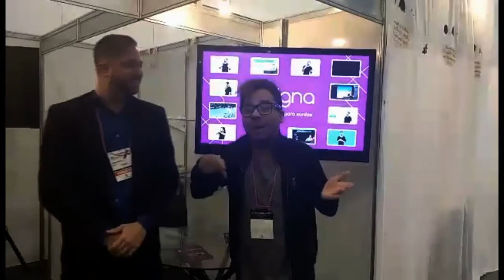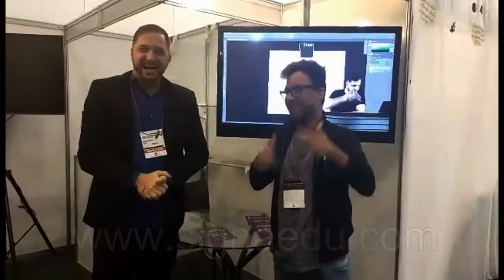dia um entrevistas para signa e aria moda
sanpchat marazulgodoy19
site blog